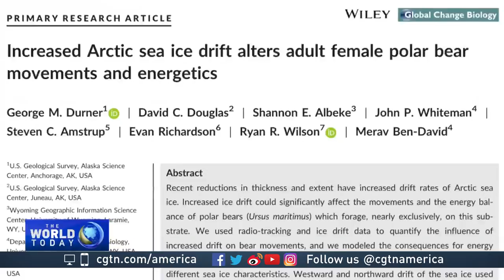As climate change melts the Arctic, polar bears have nowhere to turn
Climate change continues to make its presence felt on our planet. One area that's warmed-up more than other parts of the globe is the Arctic. That warming has caused ice in the region to thin, leaving polar bears nowhere to turn. CGTN's Hendrik Sybrandy reports.

Merav Ben-David, a professor at the University of Wyoming, has been studying polar bears for years now. From Russia to Alaska, their arctic habitats are melting under their feet.

They hunt on sea ice. Ocean currents and the wind push that ice to the west, away from landmasses like Alaska.

“They always had to walk against the drift to remain in Alaska,” she said.

That thinning ice doesn’t weigh as much. According to Ben-David, that means that the polar bears have to walk more, or faster, because the ice drifts faster.

It’s like walking down an up escalator. It’s not a normal action. You expend a lot more effort than if you were going in the opposite direction and you don’t get very far.

It’s a real challenge for female polar bears with cubs.